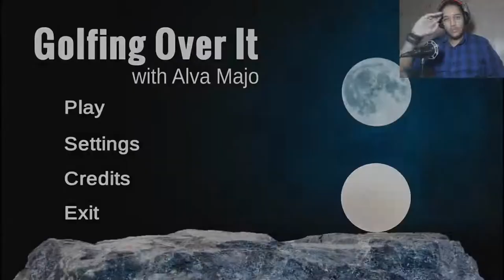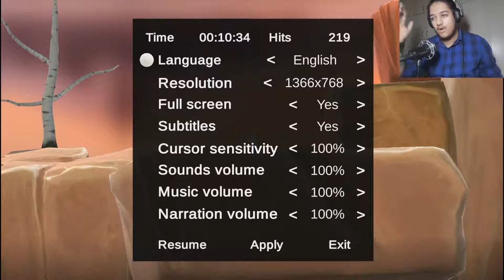RAGE WITH A BALL !!! || Golfing Over It